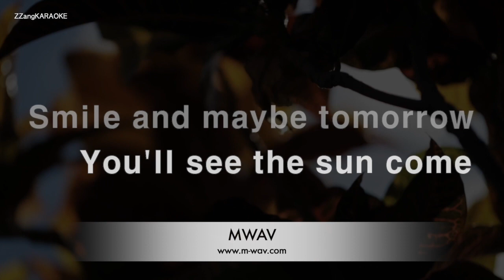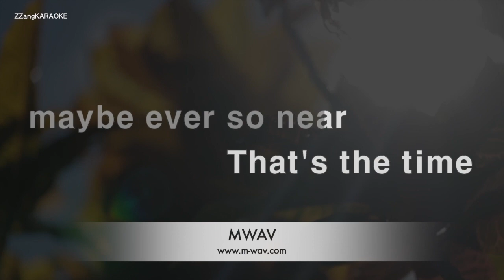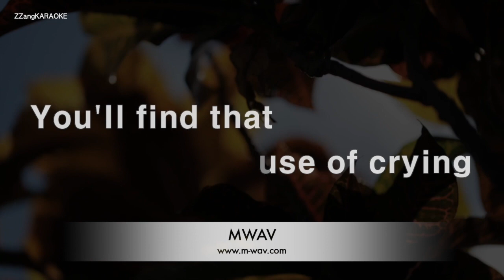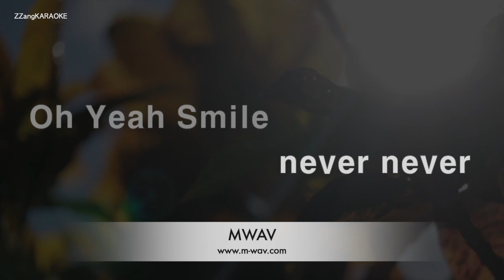Rod Stewart-Smile (Karaoke Version)